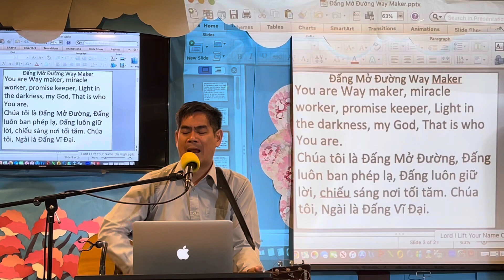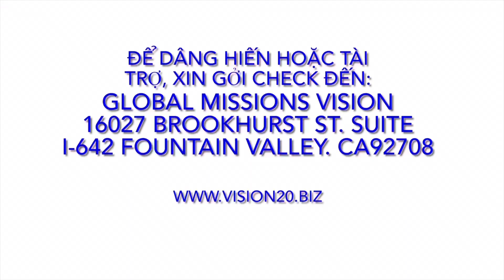020224 T.Phượng Trong T.Linh @Nhà C.Nguyện @7pm Thứ 6 Hàng Tuần @8461 Garden Grove Blvd. G.Grove. CA